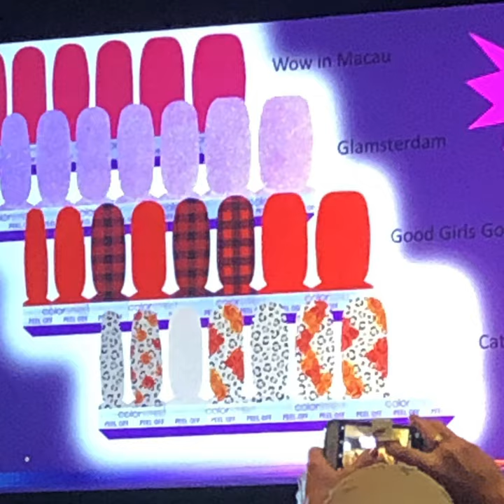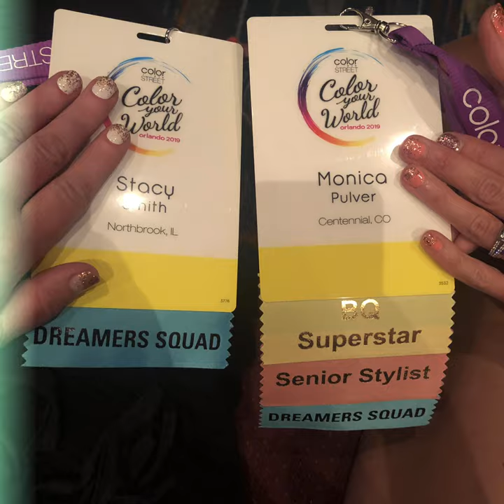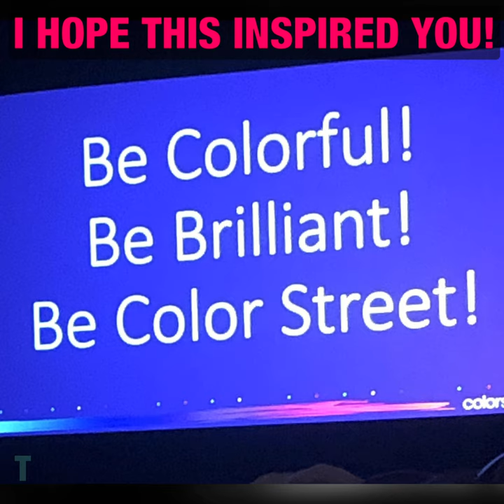Why YOU should go to Conference 2021